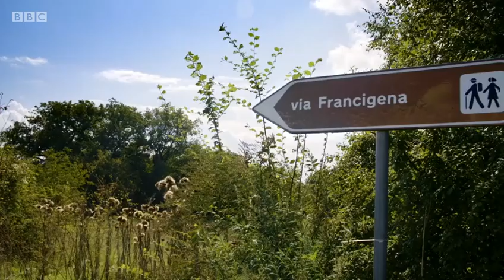'Dragonflies' by Renny Jackson on BBC2 Pilgrimage: The Road to Rome | Production Music Sync Tracks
Hey folks, my guitar instrumental version of 'Dragonflies' has been used on BBC2 primetime TV show 'Pilrgrimage: Road to Rome'. Originally aired on 12th April 2019.

If you would like to use my production music for any visual or audio media please contact

Ren